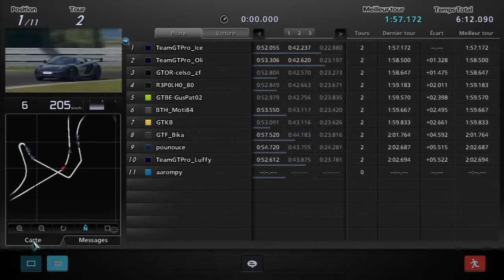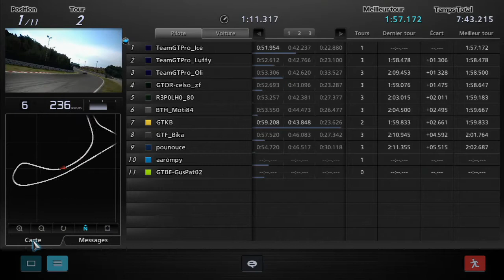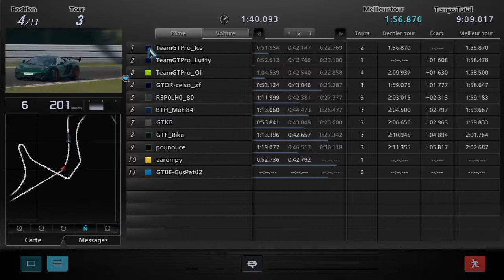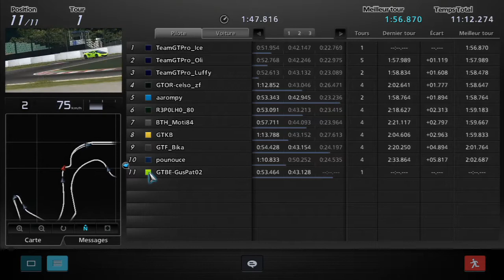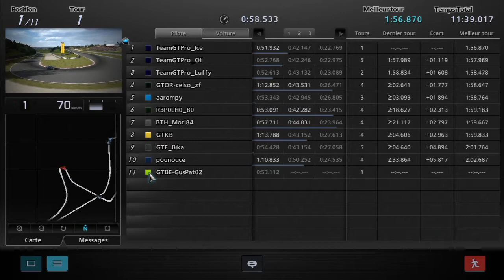GTfusion 2013 Round 6 Groupe G Race 1